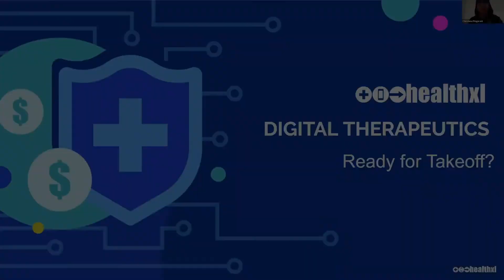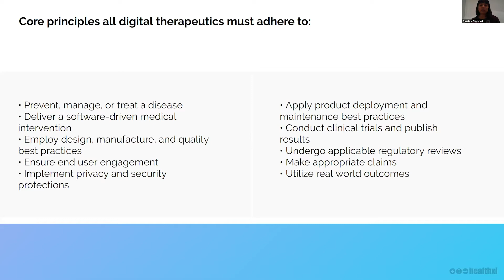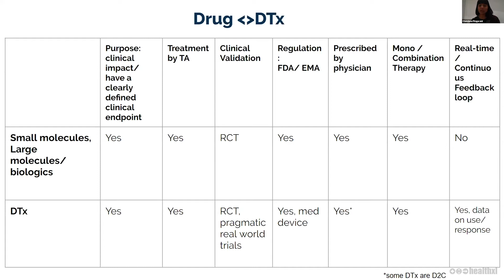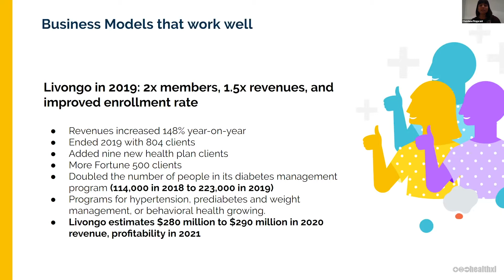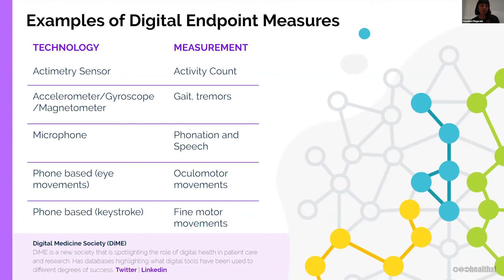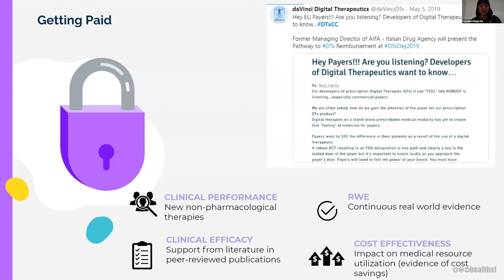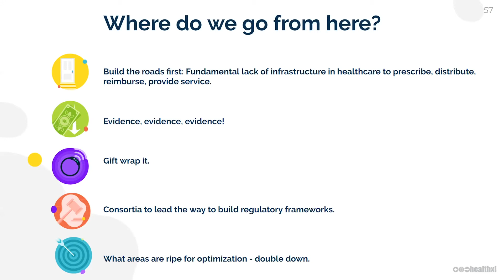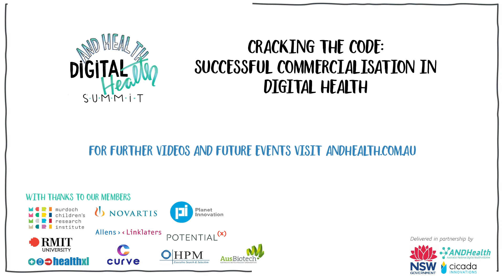Digital Therapeutics - A Global Perspective by Dr Chandana Fitzgerald, HealthXL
What is happening globally in therapeutics? As HealthXL becomes the leading intelligence platform and community for healthcare and digital health, hear from its Chief Medical Officer, Dr Chandana Fitzgerald, on global trends in digital therapeutics.

This video is a recording of a presentation given at ANDHealth's Digital Health Summit, March 2020.